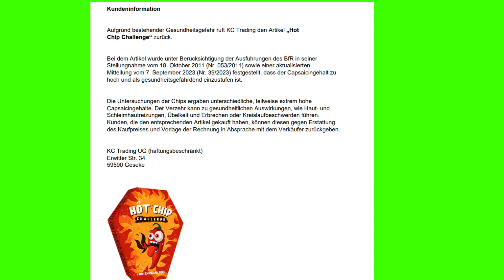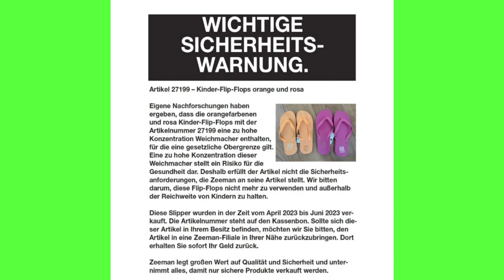ካብ ኤትዮጵያ ዝሃደሙ ኤርትራውያን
ካብቶም ብሰላም ዛተዉ ኤርትራውያን